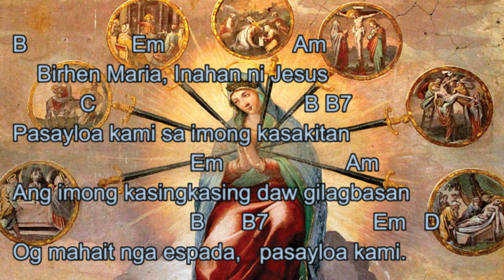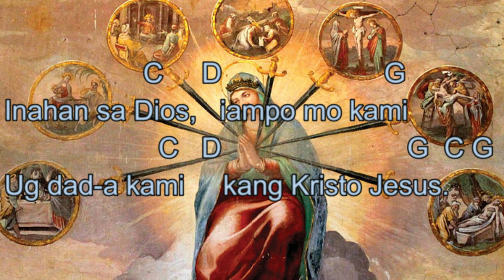Kwaresma - Siete Palabras - Dili Sayon, Birhen Maria - Rosabella "Nene" B. Patigdas-Ranara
Pahimangno sa mga mahigugmaon sa awit:

...mahimong gamiton sa mga pamalandong sa Siete Palabras o di ba kaha sa inyong kasaulugan mga Misteryo sa Kasakit sa Santos nga Rosaryo, ug sa uban pang mga kasaulugan alang sa Mahal nga Birhen Maria.

Kining maong video magsilbi lamang nga giya sa inyong pagtoon ug pagbansay, ug dili mahimong gamiton sa mga kasaulugang liturhikanhon.

Ang inyong tingog mao ang bilihong butang, inubanan sa inyong mga maayong buhat, ang maayong ihalad ngadto sa Dios.

Dalaygon ang Dios karon ug hangtud sa kahangturan.